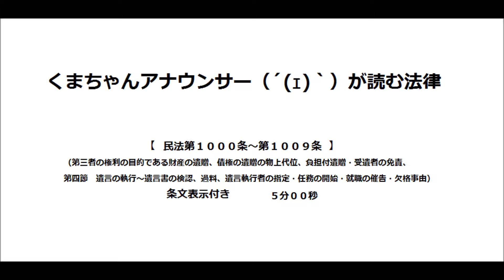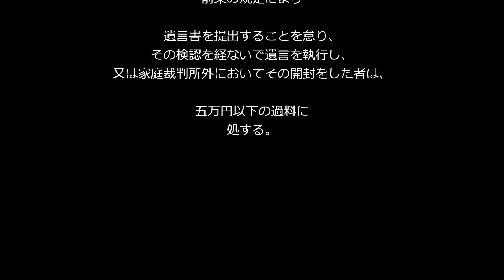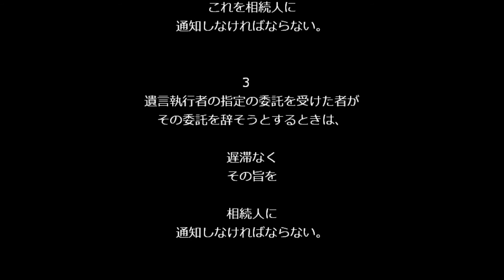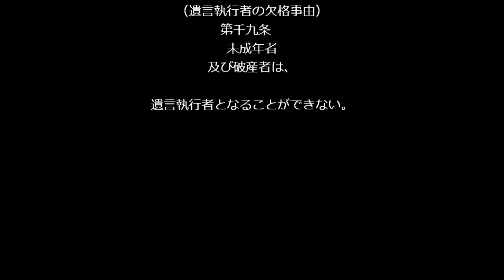【民法第１０００条～第１００９条（相続›遺言›遺言の効力・遺言の執行）】アナウンサーのわかりやすい朗読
民法第１０００条～第１００９条（第三者の権利の目的である財産の遺贈、債権の遺贈の物上代位、負担付遺贈・受遺者の免責、
第四節　遺言の執行～遺言書の検認、過料、遺言執行者の指定・任務の開始・就職の催告・欠格事由）のナレーションです。